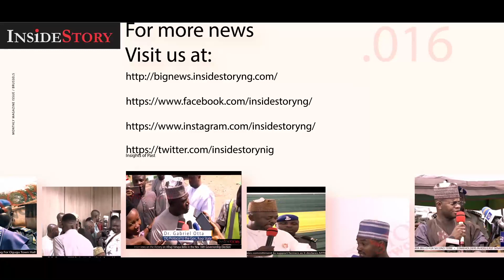(PRESS BRIEFING) Killing of innocent woman: Ajaka has declared war on Kogites – Kogi APC